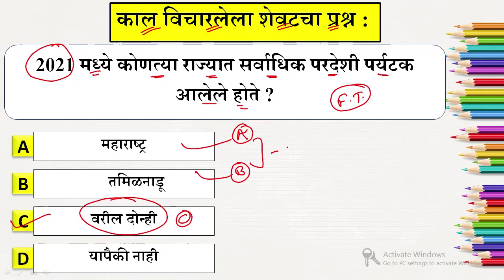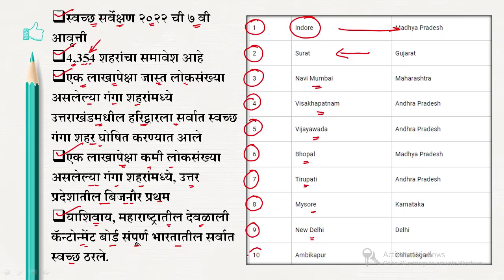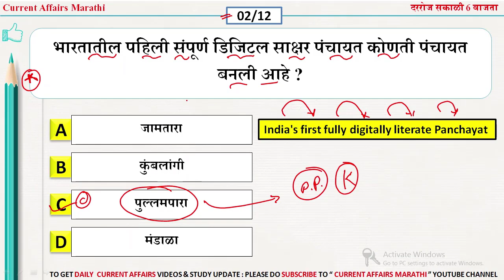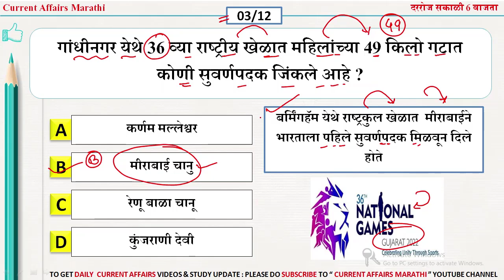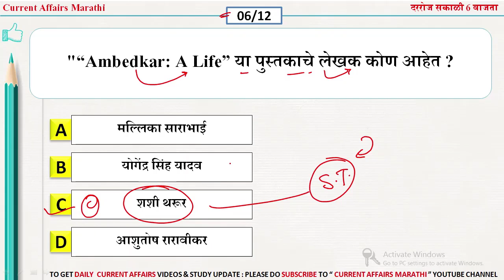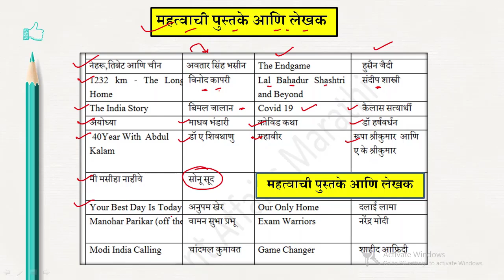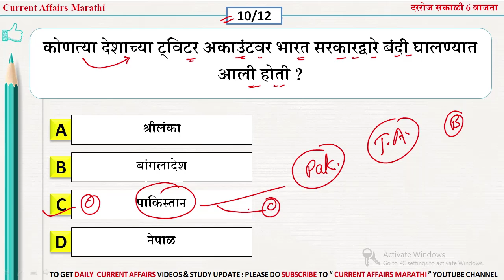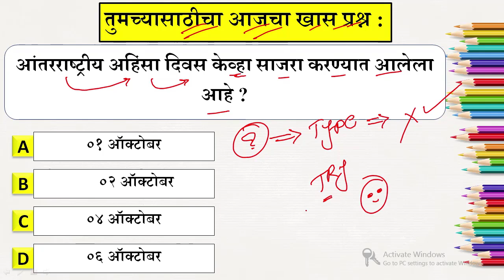06 Oct 2022 | current affairs marathi today | chalu ghadamodi 2022 | Current Affairs in Marathi